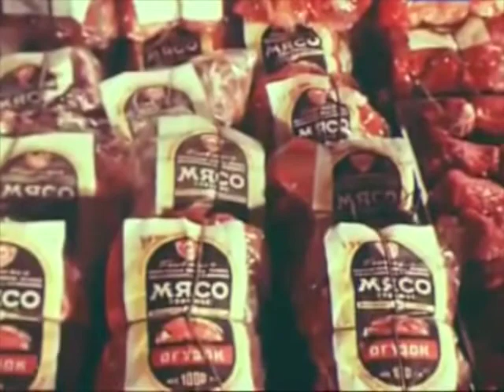ГУМ и ЦУМ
Yo people. This is a promotional video for our new record OX. ok.